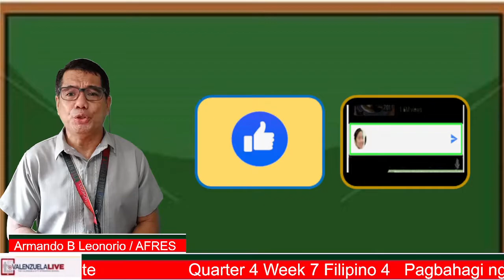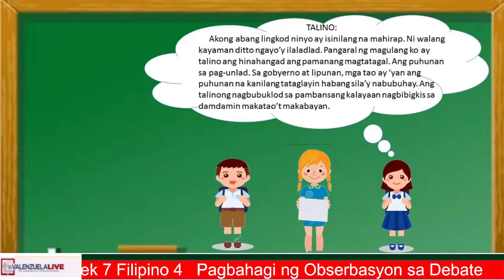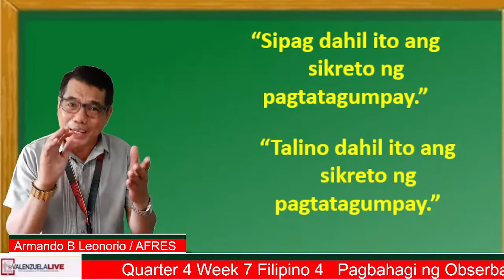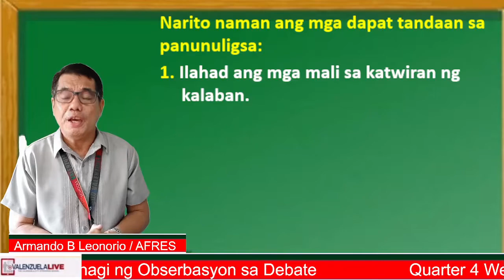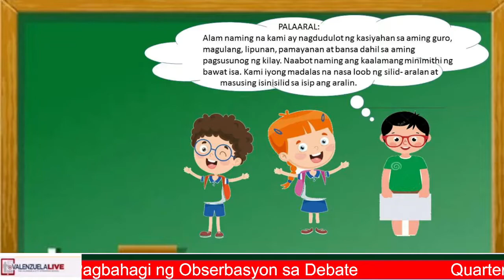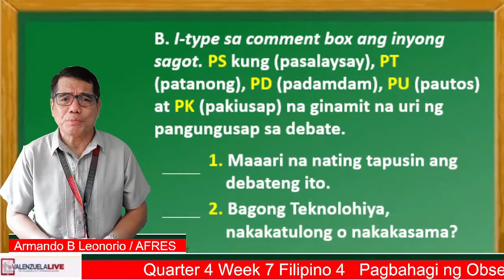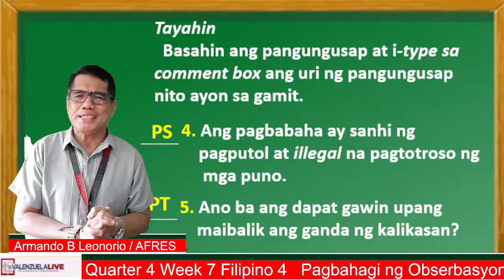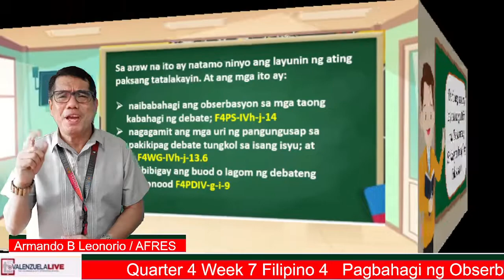GRADE 4 FILIPINO Q4 W7 - PAGBAHAGI NG OBSERBASYON SA DEBATE